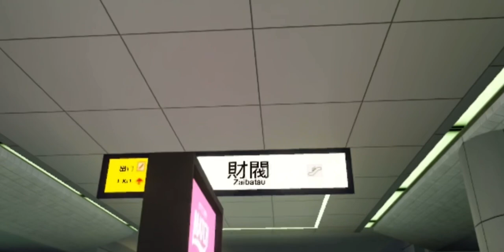Zaibatsu RP Roblox MBTA Red Line Sound In Zaibatsu Station.